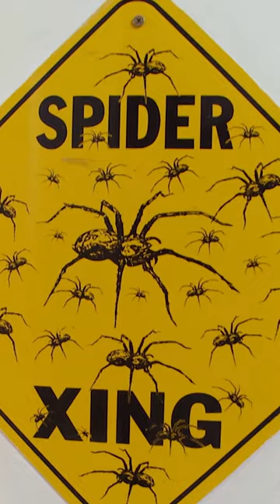Handling the Deadliest Spider In The World 🕷| Bondi Vet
All it takes is one bite from a Funnel Web Spider to potentially kill a person 😱